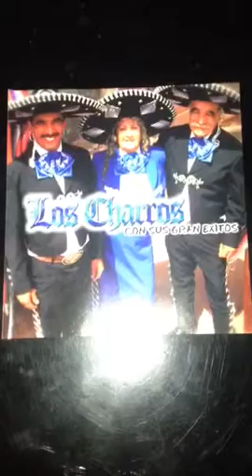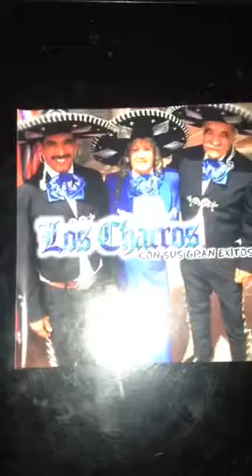Los Charros Las Vegas , NM